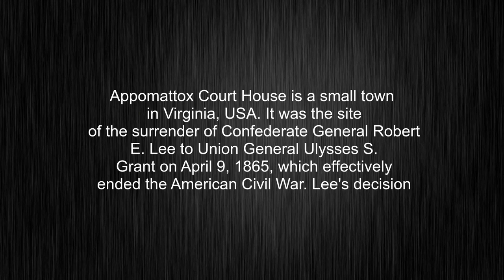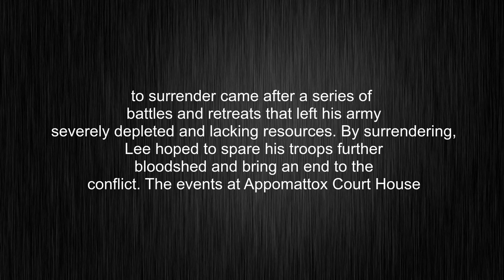What's the meaning of "Appomattox Court House", How to pronounce it?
This video tells you what "Appomattox Court House" means, how to pronounce it, what is "Appomattox Court House" definition, provides a pronunciation guide and an accurate definition.